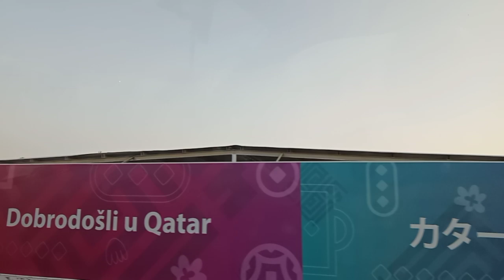The 815 street here in Doha Qatar guy's looks